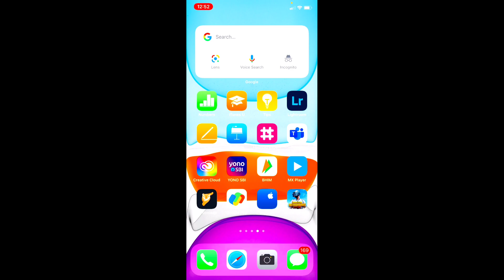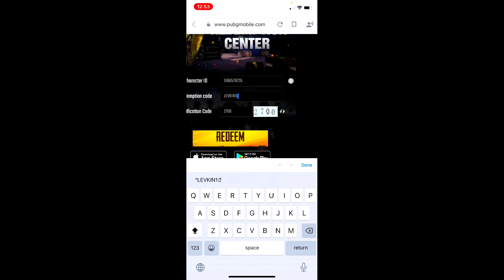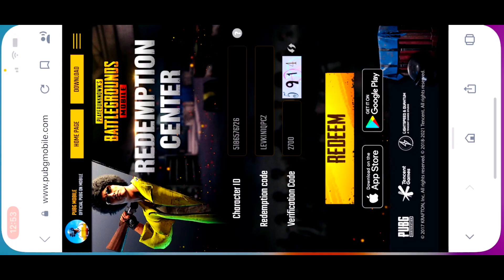PUBG Latest Redeem Code - UC | Get FREE Reward | New Trick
New Redeem Code PUBG Mobile | 100% Works | with Proof - UC

🔴 Must Watch!!

💲💲💲 Feeling rich?💲💲💲

💰PayTM UPI:- Kamlesh4421@paytm

✅ Products Used By Me:

Device:-
📱 iPhone 11
POCO F1
🎧 Headphone: Xanova Juturna
Gorilla Pod

1. How To get free UC in PUBG
2. Pubg New redeem code today
3. pubg mobile latest redeem code today
4. free redeem code pubg
5. FREE uc in PUBG
6. Pubg mobile New UC redeem code